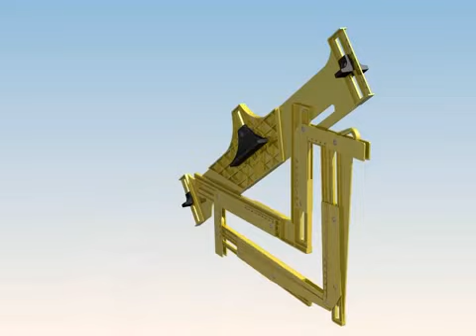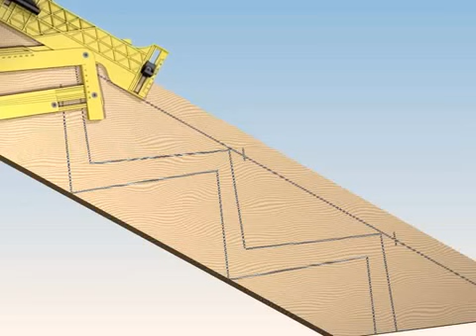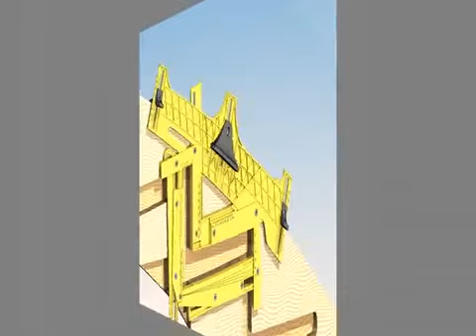How to Use Stair Square Staircase Stairs Layout Construction Tool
SSQ1
Skype : david_lin_99